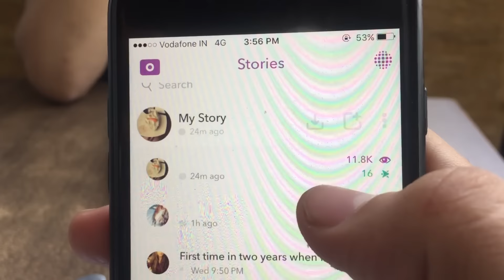WAFFLES IN/AND A MILKSHAKE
My Sixty-Eighth Vlog.